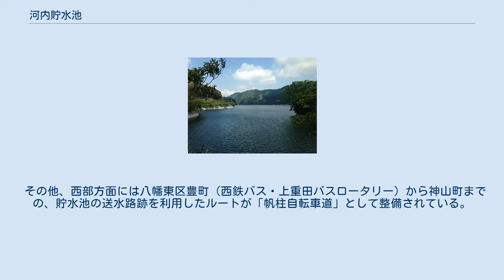河内貯水池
中河内橋から望む河内貯水池 河内貯水池（かわちちょすいち）は、福岡県北九州市八幡東区の二級河川・板櫃川本流上流部に建設された、河内ダムによって形成された人造湖。
 日本製鉄が管理を行う民間企業所有ダム。
 高さ43.1メートルの粗石モルタル製の重力式コンクリートダム。
 官営八幡製鉄所の鉄鋼増産態勢に対応するため、需要が増大する工業用水確保を目的として建設された。
 完成以来現役で稼働しており、南河内橋とともに土木学会選奨土木遺産に認定されている。
北九州国定公園に指定されている。
 1914年、第一次世界大戦による鉄鋼物の需要増加に対処するため、八幡東区から小倉北区を流れる板櫃川（別名・大蔵川）を堰きとめ、1919年に着工、1927年に竣工した。
 官営八幡製鉄所の土木課長だった沼田尚徳が中心となり、設計・施工に当たった。
堰堤は高さ43.1m、幅189mで、石造りの立派な造りであり、着工当時は東洋一の規模と言われた。
ほとんど人力で工事は進められ、延べ90万人が動員されたが、一人も殉職者は出なかったという。
 以降現在まで目立った水漏れは無く、貯水池は現役で稼働しており、日本製鉄九州製鉄所八幡地区（旧・八幡製鐵所）への工業用水供給を続けている。
 2007年（平成19年）11月30日、近代化産業遺産（鉄鋼 - 八幡製鐵所関連遺産）に認定された。
 南河内橋やつり橋などが存在し、北九州市の観光名所の一つである。
 下流には河内桜公園が整備され、近辺には河内藤園を始め、河内温泉あじさいの湯、皿倉山河内登山口などがある。
 南河内橋 貯水池に掛かる橋梁として、1926年（大正15年）竣工の、貯水池にかかる長さ133m、幅3.6m、径間66mのレンティキュラートラス構造の「南河内橋」がある。
通称は「めがね橋」。
 日本での建築例は3例しかなく、唯一現存している。
2006年12月に重要文化財に指定された。
 現在は北九州市が管理し、歩行者・自転車専用となっている。
 湖畔には河内サイクリングセンターが設けられており、冬季以外の土日祝日及び春休み・夏休み期間中、自転車の貸し出しを行っている。
河内貯水池一周（八幡東区河内～田代）にサイクリングロードが整備されている。
 また、河内貯水池サイクリングロードから接続するルートとして、市南部方面には八幡東区田代から、小倉南区鱒渕ダム一帯の「ます渕ダムサイクリングロード」（旧・道原サイクリングセンター及び道原公園一帯）まで接続するルートが、福岡県道297号鱒渕八幡東自転車道線（鱒渕八幡東自転車道線）として整備されている。
 その他、西部方面には八幡東区豊町（西鉄バス・上重田バスロータリー）から神山町までの、貯水池の送水路跡を利用したルートが「帆柱自転車道」として整備されている。